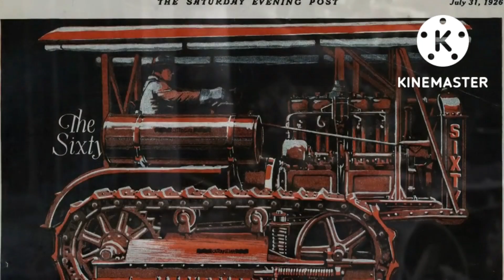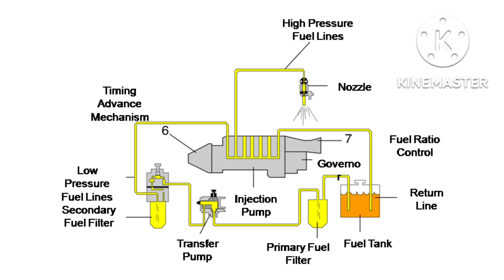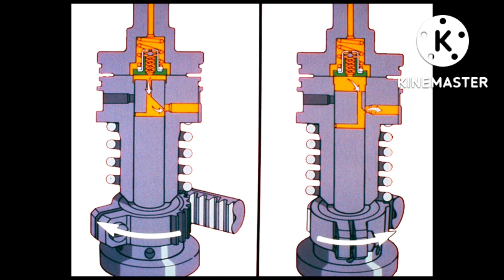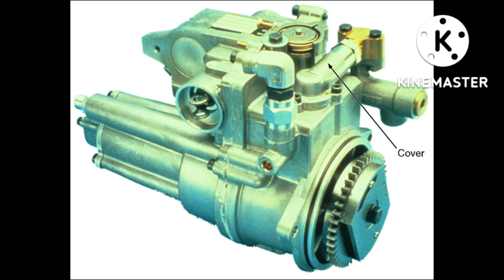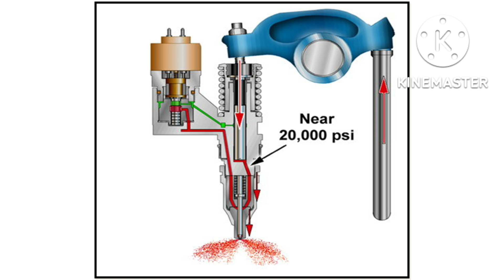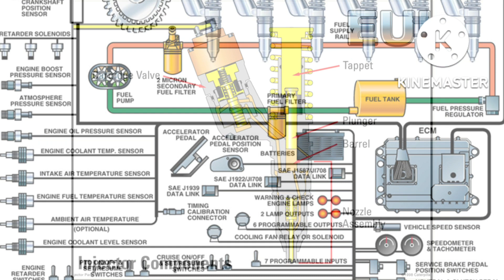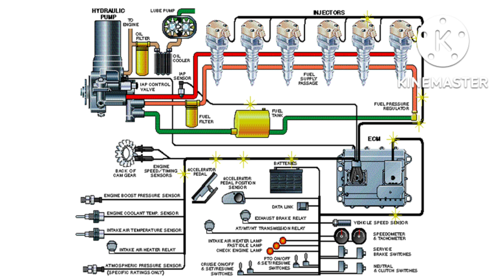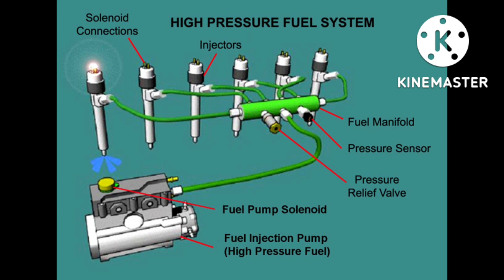JENIS-JENIS SISTEM BAHAN BAKAR PADA CATERPILLAR. FIP, MUI, EUI, HEUI, COMMON RAIL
Caterpillar sudah menggunakan berbagai jenis sistm bahan bakar pada engine yang dipasang pada alat berat Caterpillar. Seiring perkembangan zaman, sistem bahan bakar juga mengalami evolusi. Sistem bahan bakar yang efisien, menghasilkan emisi gas buang yang rendah dan hemat bahan bakar adalah tujuan dalam pengembangan sistem bahan bakar.
Sistem bahan bakar berkembang dari sistem mekanikal sampai diatur secara elektronik, mulai dari Fuel Injection Pump, MUI, EUI, HEUI, dan Common Rail.

Bagi yang ingin mempelajari engine dari Caterpillar, silahkan klik link di bawah ini.